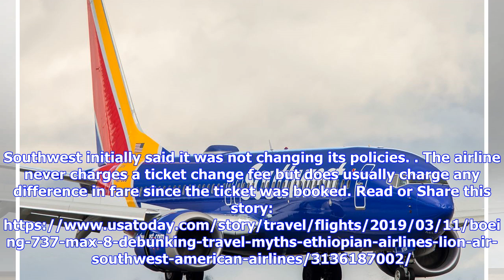Boeing 737 Max: Debunking traveler myths about the plane at the heart of two air disasters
CLOSE A Boeing 737 Max 8 crashed in Ethiopia killing everyone on board. The crash of the Ethiopian Airlines plane marks the second deadliest accident involving a Boeing 737 in the past five months. So is there a problem with this particular model? USA TODAYWhen it comes to booking a flight, airline passengers generally focus on fares, flight times and, maybe, in-flight entertainment. Normally travelers wouldn't know the type of plane they're flying without pulling the safety information card fro...